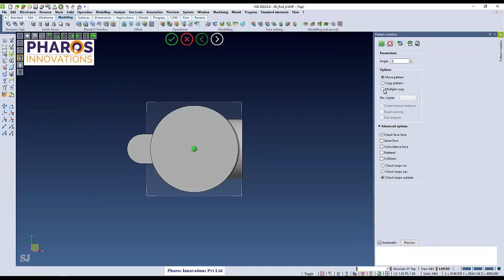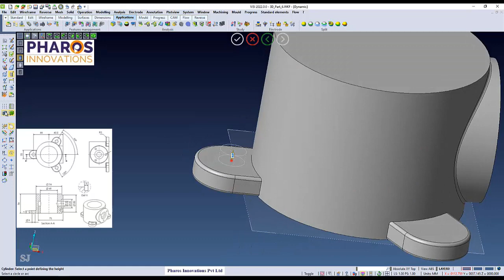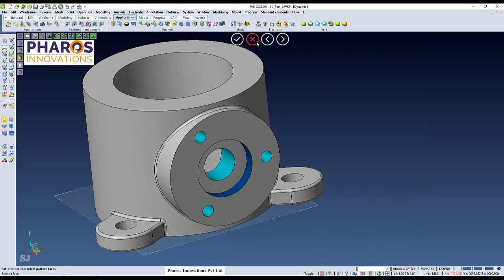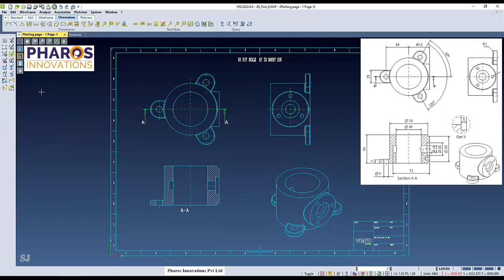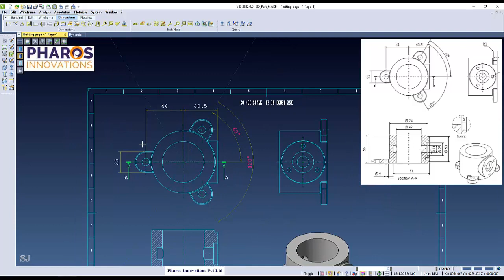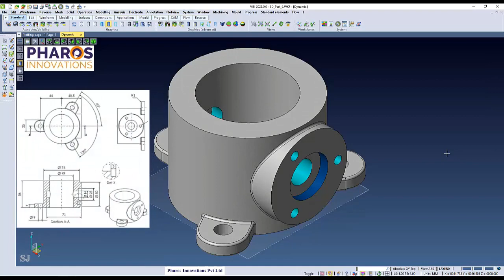VISI 3D Example 6 Design CADCAM Features Management 3DTransparency Plotview